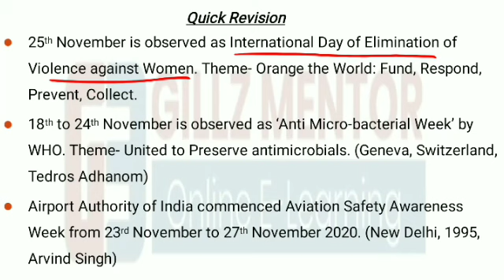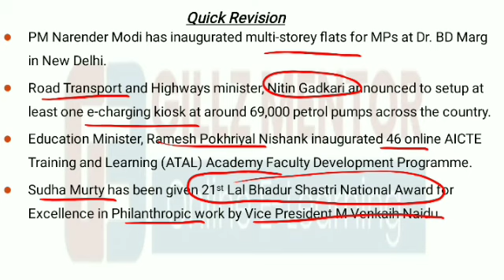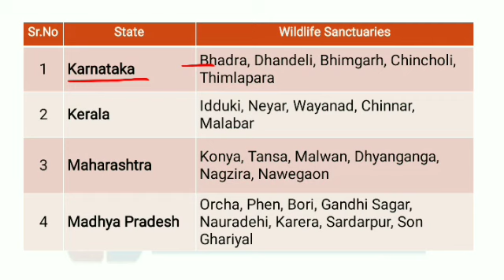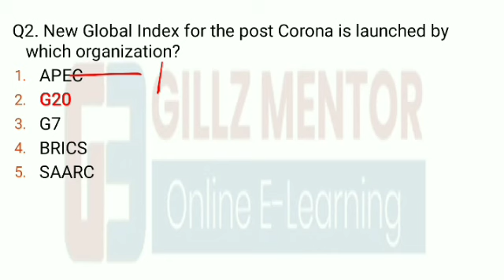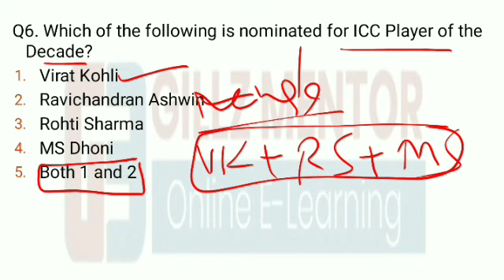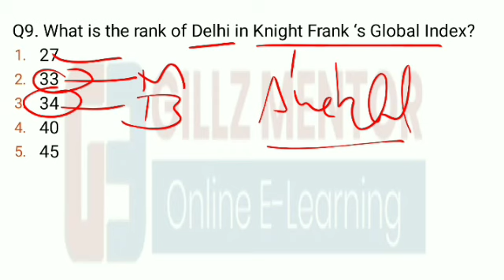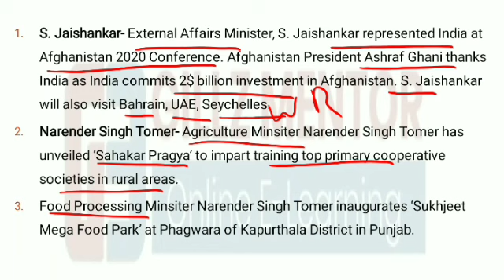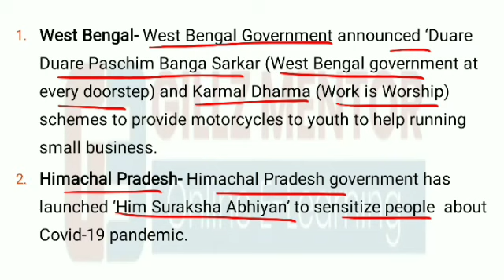CURRENT AFFAIRS LIVE 6:00 AM 26TH NOV PUNJAB_EXAMS_GK || FOR-PPSC-PSSSB-PSEB-PUDA